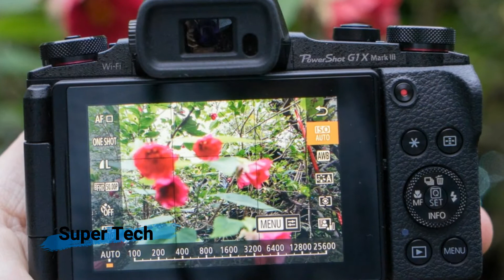Canon G1X Mark III Review premium zoom compact camera designed for serious enthusiast photographers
Canon G1X Mark III Review  premium zoom compact camera designed for serious enthusiast photographers - Super Tech

The G1X Mark III’s headline feature is undoubtedly its sensor. Canon says that the 24.2-megapixel APS-C CMOS is similar to that used in its popular EOS 80D DSLR, offering a sensitivity range of ISO 100-25,600.

The firm’s Dual Pixel CMOS AF technology is onboard for on-chip phase detection, which means autofocus is impressively quick. The sensor is coupled with Canon’s latest Digic 7 processor, which enables EOS-like image processing features such as Auto Lighting Optimizer for balancing difficult illumination conditions, and Diffraction Compensation for sharper-looking images when shooting at small apertures.

Continuous shooting specs are decent, at 7fps with autofocus between frames, or 9fps with the focus fixed at the start of a burst. Buffering is also quite respectable, with 24 JPEG or 19 Raw frames recordable before the camera slows down. While this is no match for the ultra-quick Sony RX100 V’s 24fps, given the relatively short lens, I don’t think many potential buyers will be terribly concerned.

Pros
 Class-leading image quality
 Excellent control layout and handling
 Robust weather-resistant construction

Cons
 Lens is a little limited in terms of creative potential
 Relatively poor battery life
 No 4K video recording